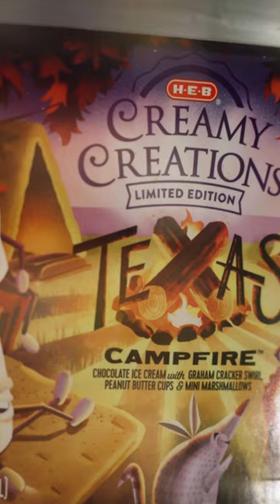H-E-B Creamy Creations Texas Campfire | To Texas, With Love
H-E-B brand products are made for Texas summers, that's why we created Creamy Creations Texas Campfire ice cream. To Texas, with love.